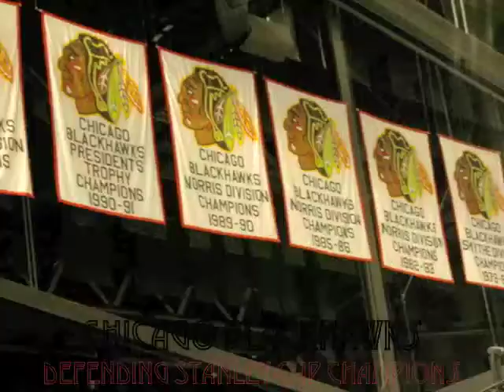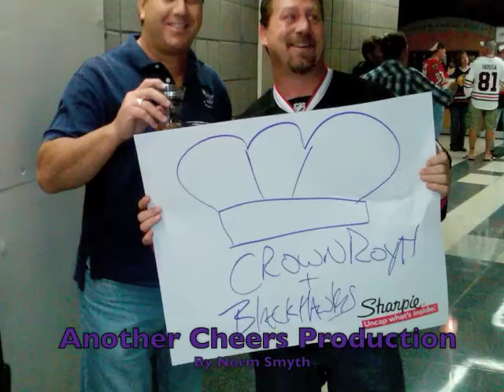BlackHawks Defend Stanley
Last Tune Up
vs. St. Louis Blues